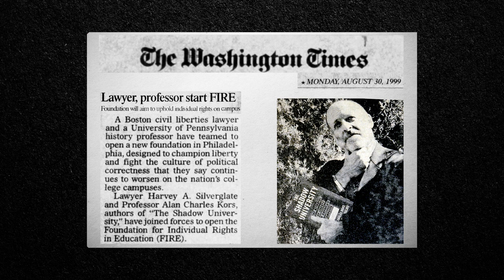Harvey Silverglate addresses Foundation for Individual Rights in Education's 20th Anniversary Gala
Foundation for Individual Rights in Education co-founder Harvey Silverglate, unable to attend FIRE’s 20th Anniversary Gala in-person, joins the audience via this video and explains six reasons why the battle for free speech and due process is not yet won on college campuses. The Gala occurred on October 24, 2019 in New York City.